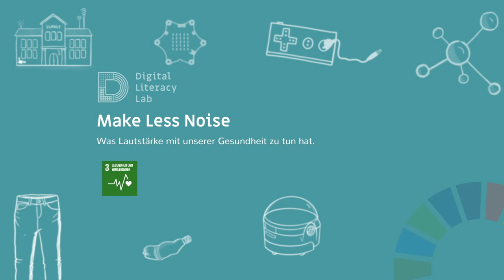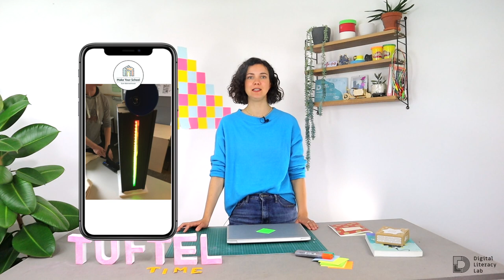Make Less Noise - Der Einfluss von Lautstärke auf unsere Gesundheit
In unserem Make Less Noise Projekt erkunden wir das Thema Lautstärke und Gesundheit. In diesem Video stellen wir dir die Themen und den Ablauf des Projekts kurz vor. Alle Materialien für die Umsetzung, Anleitungen, Tipps und Tricks findest du auf unserer Website.

🎥Dieses Video entstand im Rahmen des Digital Literacy Lab - einem Gemeinschaftsprojekt von Junge Tüftler, Education Innovation Lab und dem TüftelLab, das Nachhaltigkeitsthemen und digitale Bildung miteinander kombiniert.